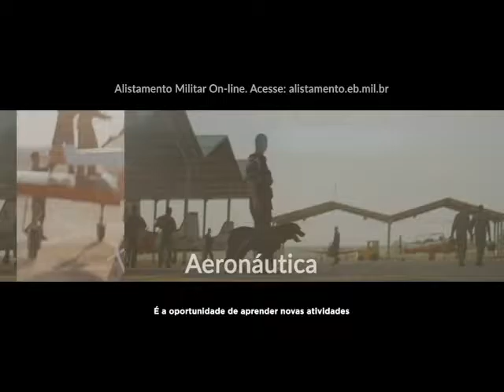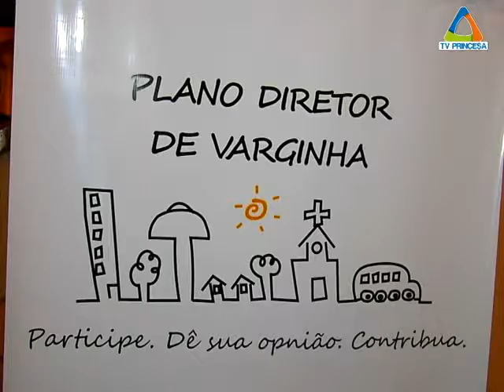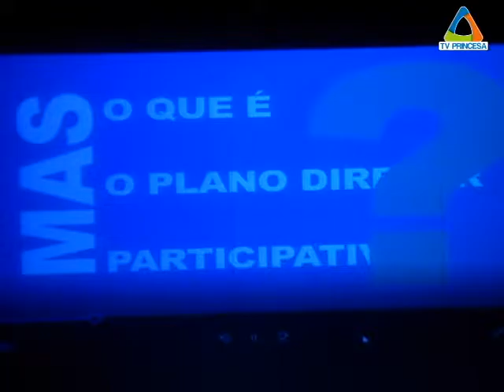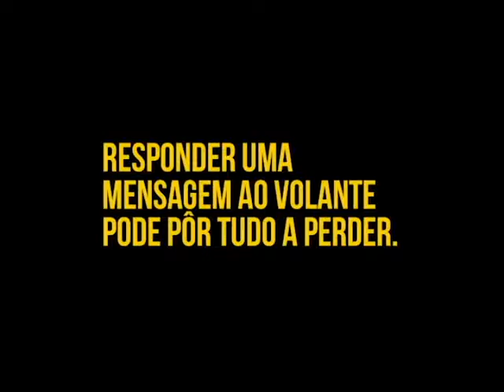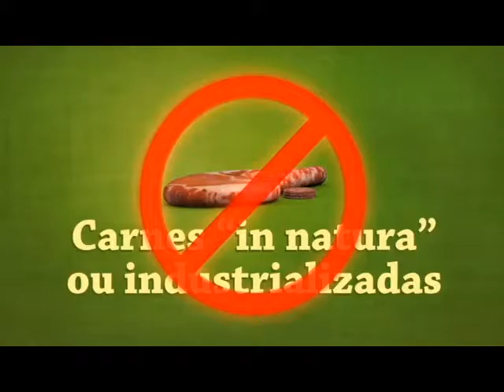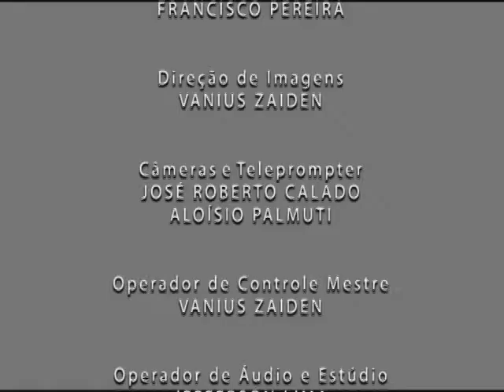Jornal Cidade - 11/01/2017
Assista ao Jornal Cidade Especial com o vice-prefeito Vérdi Lúcio Melo transmitido na quarta-feira, dia 11 de janeiro de 2017.